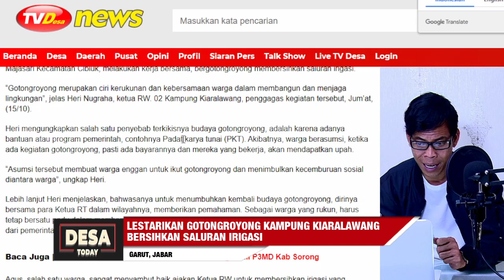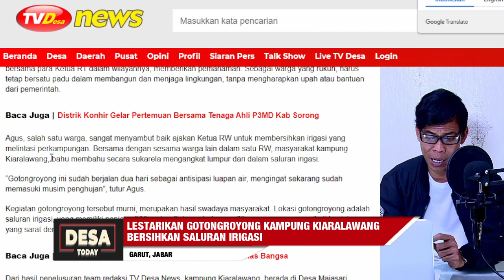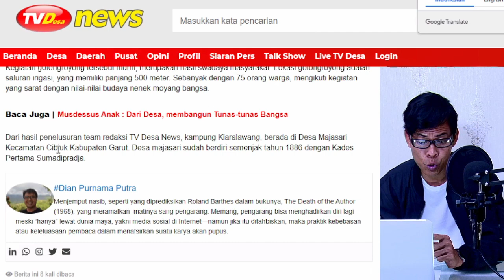Lestarikan Gotongroyong, Kampung Kiaralawang Bersihkan Saluran Irigasi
Untuk melestarikan budaya gotongroyong, warga RW. 02 Kampung Kiaralawang, Desa Majasari Kecamatan Cibiuk, melakukan kerja bersama, bergotongroyong membersihkan saluran irigasi.